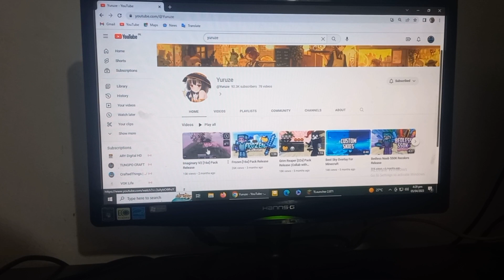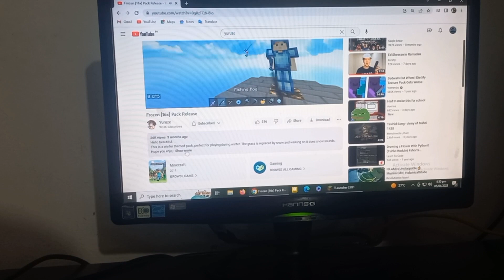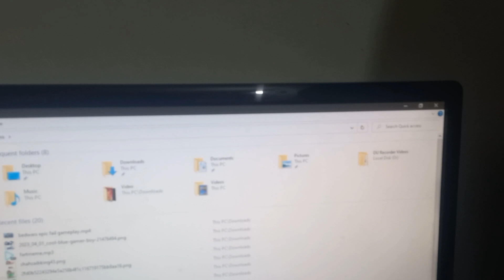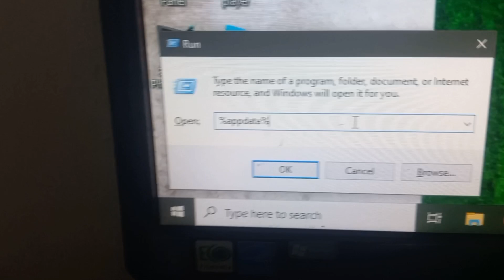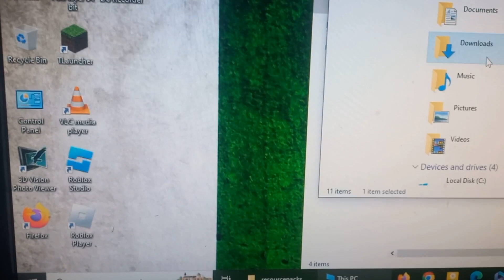How to download PVP texture pack in Minecraft JAVA or TLauncher with proof 100%working no browser